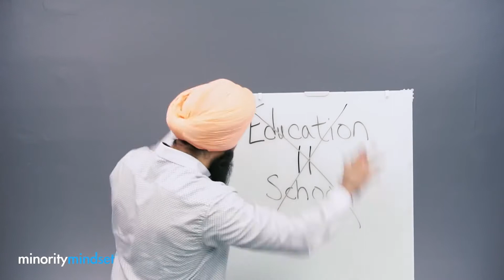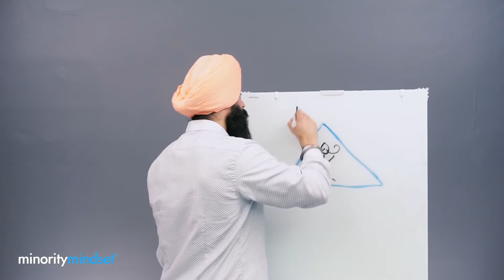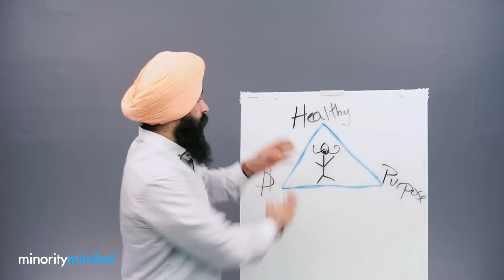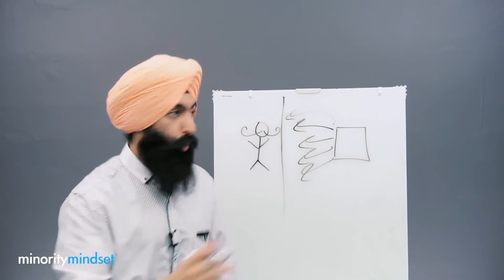Nuestro Sistema Educativo Está ROTO: He Aquí Por Qué